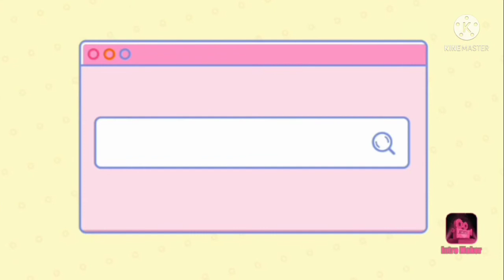Cassava Cheese Balls or Carioka(karioka)||own version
Hello guys. !!!
My new recipe
Cassava Cheese balls

The term of karioka but in my version with cheese...

Ingredients :
Kamoteng kahoy
Sugar
Cheese
Cooking
Oil

.. Thank you for sharing and always supporting